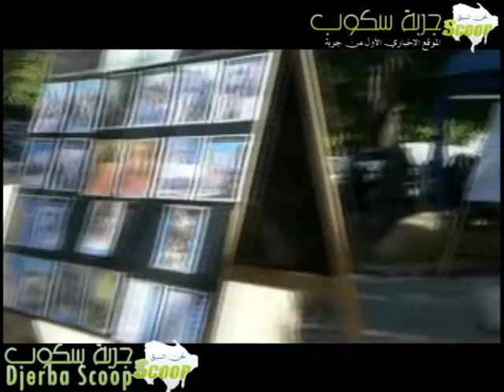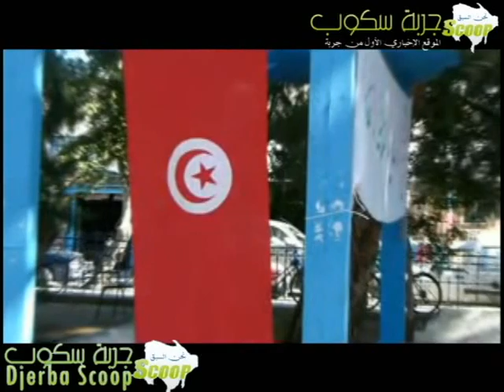سامي برناط يتحدث عن تظاهرة "من تونس الى فلسطين" و عن الاستعداد لذكرى الشهيد سامي الحاج علي